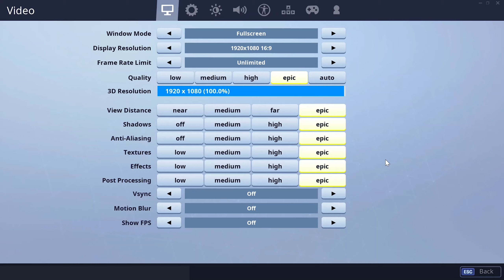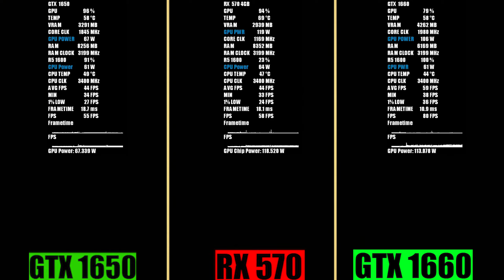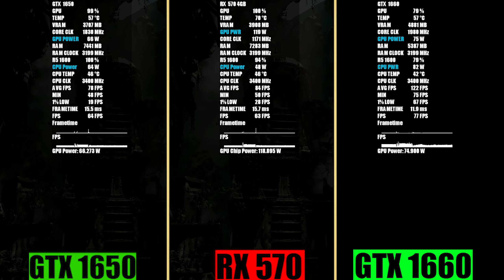GTX 1660 VS RX 570 VS GTX 1650 15 GAMES TESTED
In this video i test the GTX 1660 Against the RX 570 7 the new GTX 1650 at 1080p in 15 games including apex legends, fortnite, pubg and world war z

SYSTEM USED
RYZEN 5 1600
16GB DDR4 3200MHZ
all footage recorded on separate PC  using my Avermedia live gamer 4k capture card